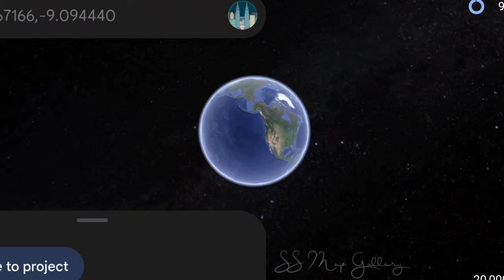Amazing Cat Sculpture I Found in the Google Earth 🌎 the Google Map 🗺️